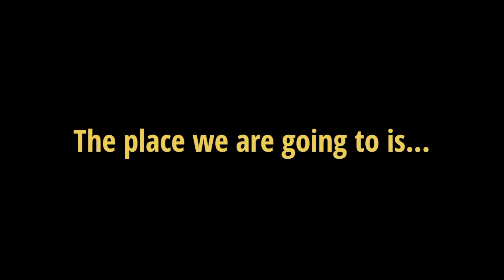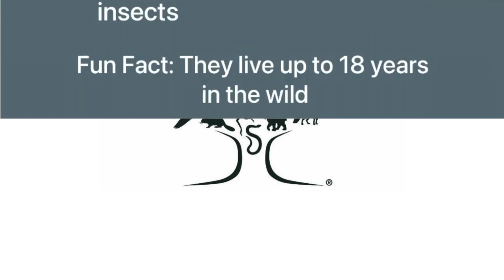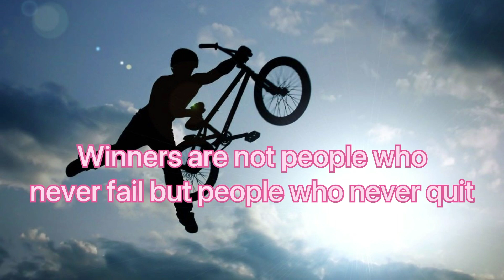Morning Announcements 1-25-21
Whats out there to see, Little know facts, Into the Wild, Jokes with Ben